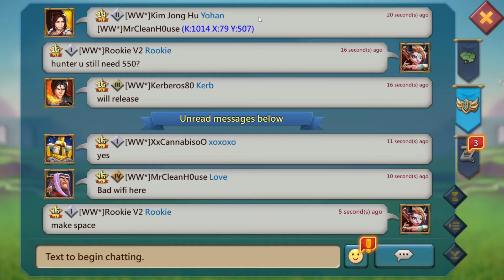Lords Mobile - How does a 2 Piece Emperor Close a Fort ??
Ar. is RECRUITING!!!

1.5b+  T5 players Ready for War and Fun!
We got Free RSS for Healing and GuildFest!!
Message our R4s on LINE

LINE IDs
*•Ar.•IceRose(FRR)🌹   ( ID - Laurika85)
* S0uL   ( ID - s0ulnew2021)
*Ar.  BaronessTina   (ID - bisaflorleon2011)